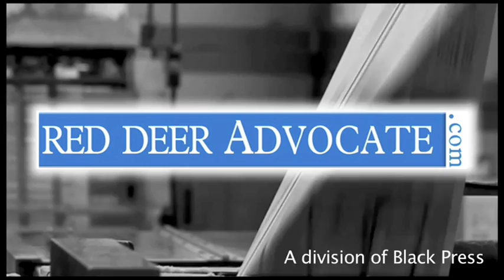One sent to hospital after rollover in Red Deer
A one-vehicle collision on 47th Avenue in Red Deer early Thursday afternoon left a vehicle on its roof and a woman in hospital.